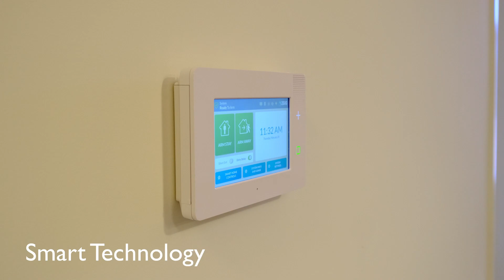The Platinum Apartment Tour | Abberly Waterstone by HHHunt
The Platinum floor plan features 2 bedrooms and 2 bathrooms and gives you the space to live your best life! Check out the details of this apartment floor plan offered at Abberly Waterstone located in Stafford, Virginia. This community offers thoughtfully designed floor plans and amenities in a convenient location to provide you with an incomparable lifestyle!

00:00 The Platinum Floor Plan
00:10 Kitchen
00:23 Living and Dining Rooms
00:34 Bedrooms